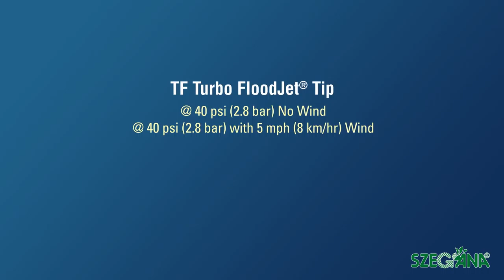TeeJet TF Turbo FloodJet